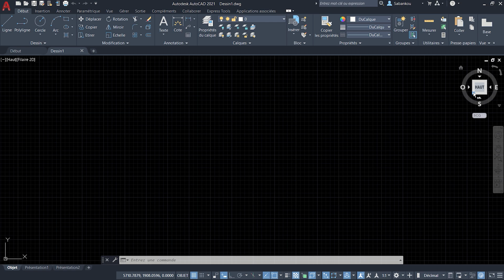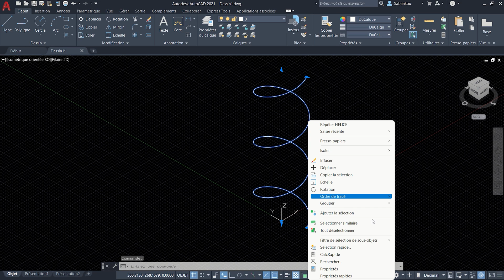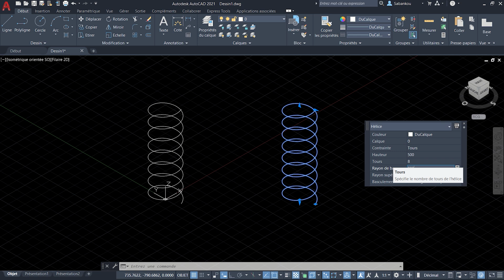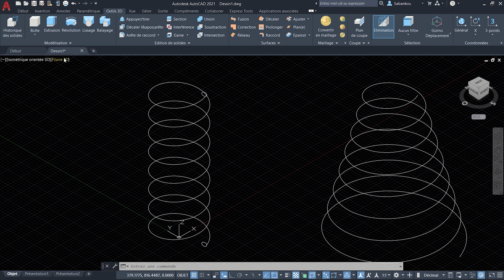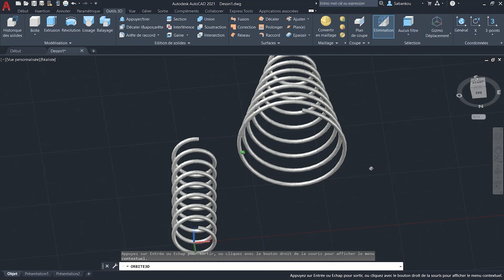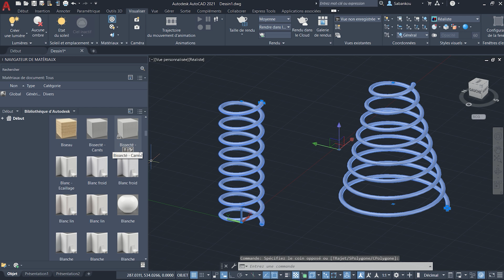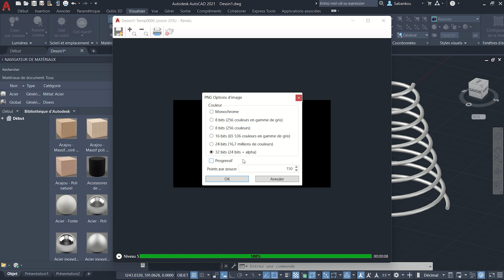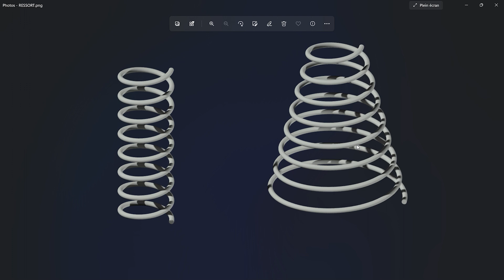AutoCAD : Modélisation 3D de RESSORT de compression hélicoïdal | Rendu & Export | Ressort : Partie 1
Modélisez des ressorts de compression hélicoïdaux cylindriques et tronconiques dans AutoCAD.

Chapitres de la vidéo :

00:00 Introduction
00:42 Modélisation des ressorts
07:30 Rendu & Export
11:10 Conclusion